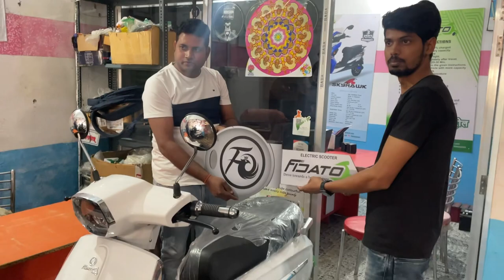Fidato Easygo Classic EV scooter 🛵 Delivery- The BR Vlogs